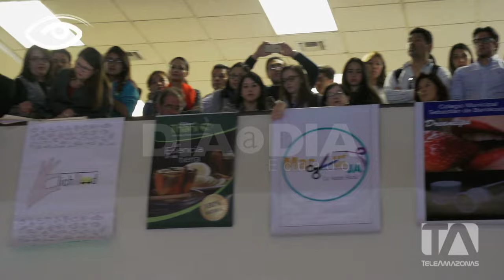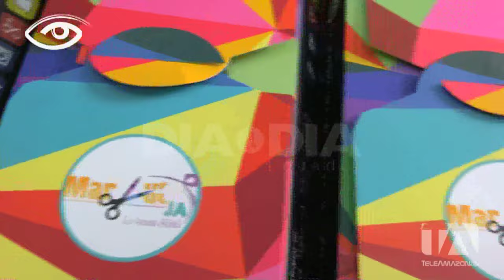Emprendedores colegiales - Día a Día - Teleamazonas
Son jóvenes, son entusiastas, están llenos de sueños y grandes ideas, por ello no le temen al reto de iniciar su propio negocio, del que son protagonistas de principio a fin. Ocupan cargos directivos, generan productos, se encargan de las ventas, en fin se preparan para la vida.  Ellos son emprendedores colegiales.